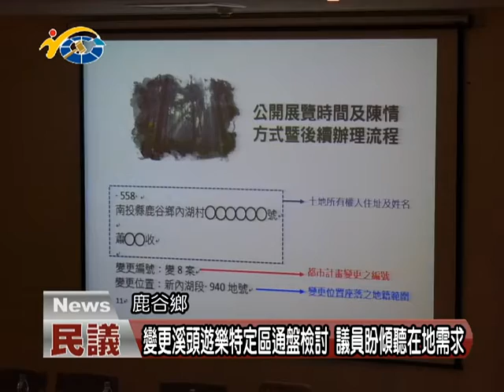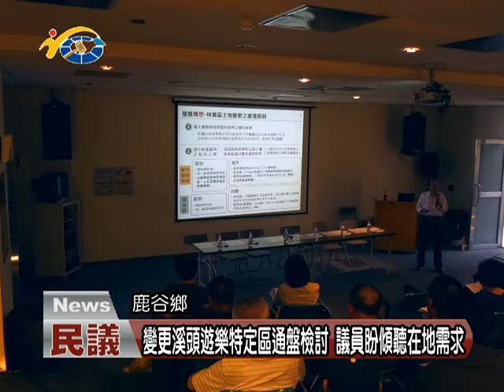20180412 民議新聞 變更溪頭遊樂特定區通盤檢討 議員盼傾聽在地需求(縣議員 許素霞)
為配合政府都市計畫執行，並因應地方現況實施發展需求，日前在建設處副處長陳錫慶主持下，於鹿谷鄉公所召開「變更溪頭森林遊樂特定區主要計畫第四次通盤檢討」會議，縣議員許素霞相當重視地方發展，也出席會議並提出多項建議。議長何勝豐期許藉由會議的召開，讓法規符合實際使用需求，讓地方發展更加順利。